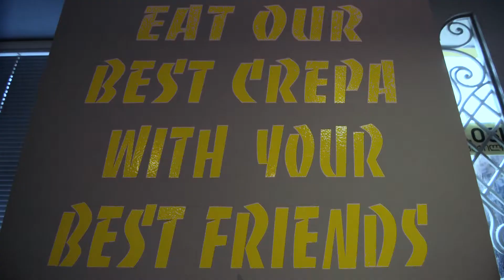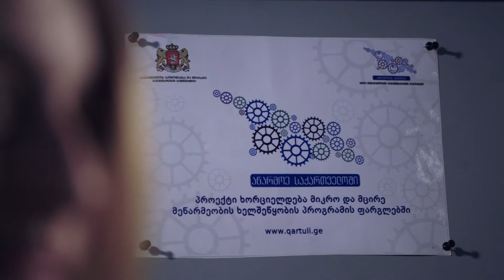ამხანაგობა "კრეპამანია"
მიკრო და მცირე მეწარმეობის ხელშეწყობის პროგრამის ბენეფიციარების წარმატების ისტორიები